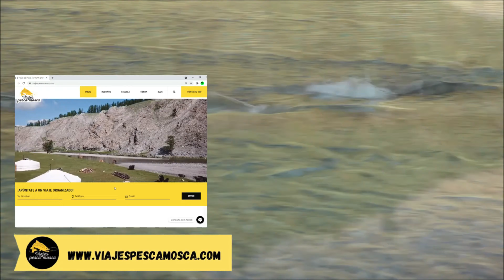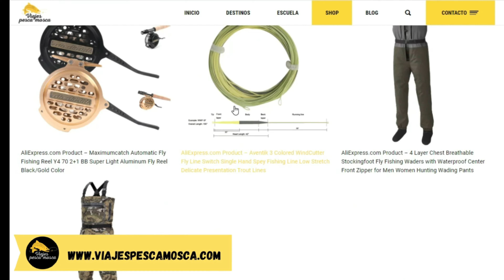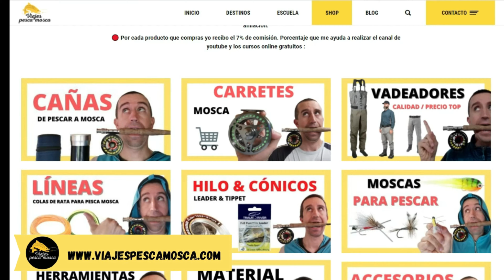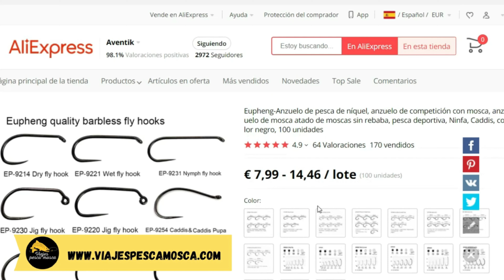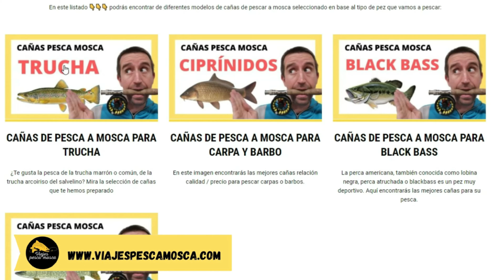Pesca a SECA【 CON AGUA DE DESHIELO 】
Jornada de pesca de truchas a mosca seca con un río que bajaba con mucha agua debido al deshielo, es lo que nosotros llamamos el "mayenco".
Pese a bajar un río grande, algunas truchas estaban activas en superficie y pude capturar 2 bonitas truchas con una imitación de un pardón.
Espero que os guste Gamberos!